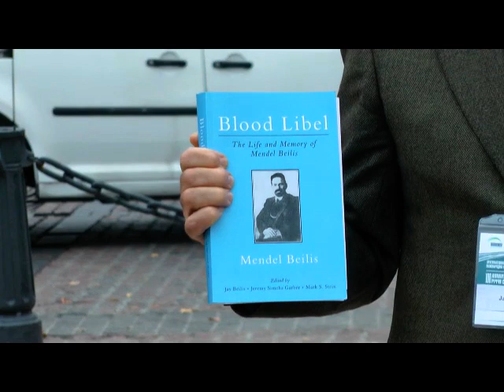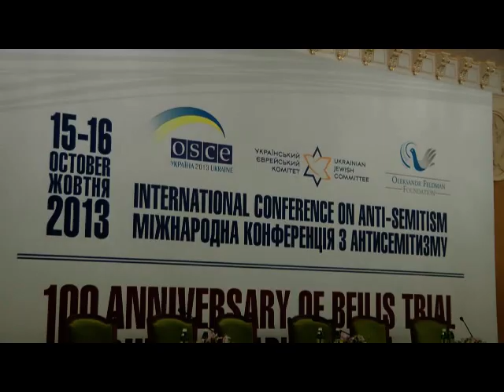JPostTV: Europe's last blood libel marked in Kiev